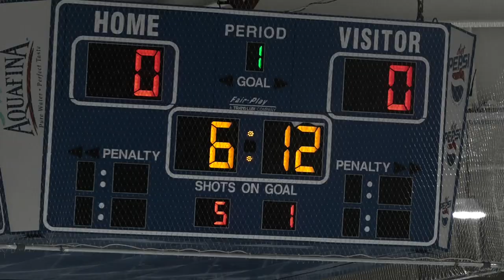JACK BARRON from Rob Croteau and Cole Guidrey for LANCER HOCKEY '19 v W. Spfld